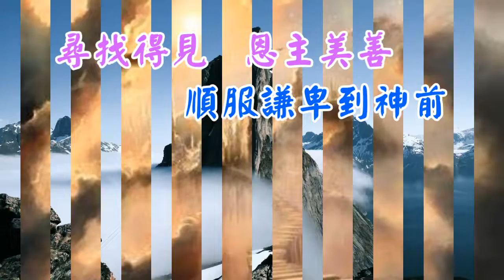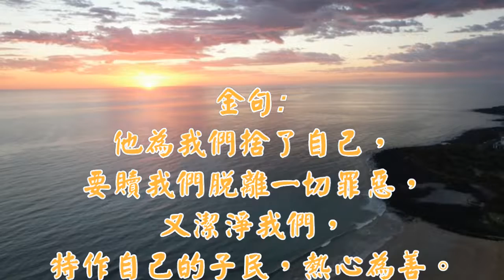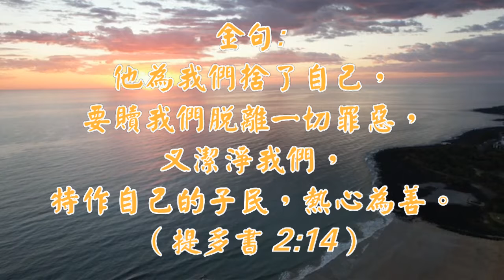福音金曲 - 福樂靈程 (曲寄: 梨渦淺笑) 嘉桉 余佩珠合唱分享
福樂靈程  (曲寄: 梨渦淺笑)
詞/粤: 余佩珠（2022/04/14）
福音金曲 - 賀洗禮系列

合: 尋找得見 恩主美善
男: 順服謙卑到神前
女: 誠心仰望主恩眷
男: 願領洗
女: 欣稱義學完全
男: 恆久不變
女: 堅守信念
男: 邁步新生勝從前
女: 神恩賜力多嘉勉
男: 讓札根
女: 祝福內靈程遠
合: 曾經失喪 愛今相牽 不復幽暗流連 棲身榮耀至尊
男: 人海爭戰
女: 幾經歷練
男: 贖罪的身已回旋
女: 從今以後不走遠
合: 謝我主 恩典裡人回轉

金句: 他為我們捨了自己，要贖我們脫離一切罪惡，
      又潔淨我們，特作自己的子民，熱心為善。
      (提多書 2:14)

合: 蒙恩得救 與主相牽 指望中領善言 不驚時日變遷
男: 祈禱交託
女: 因主抒笑臉
男: 潔淨的心已還原
女: 從今以後不污染
男: 屬我主
女: 走天路靈程遠
合: 育愛果 享福樂靈程遠

金句: 我們若是靠聖靈得生，就當靠聖靈行事。
      (加拉太書 5:25)